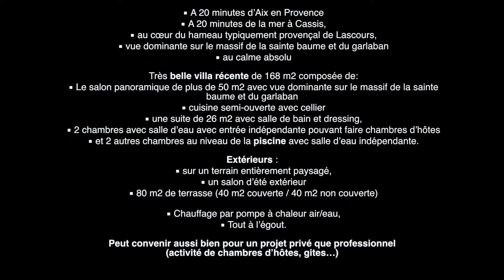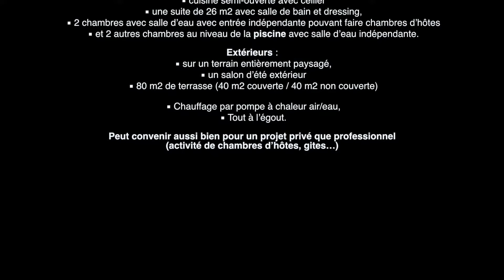Immobilier de prestige, propriété à vendre Lascours Roquevaire en Provence - Annonces immobilières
Localisation

A 20 minutes d’Aix en Provence
A 20 minutes de la mer à Cassis,
au cœur du hameau typiquement provençal de Lascours,
vue dominante sur le massif de la sainte baume et du garlaban
au calme absolu
Description

 Très belle villa récente de 168 m2 composée de:

Le salon panoramique de plus de 50 m2 avec vue dominante sur le massif de la sainte baume et du garlaban
cuisine semi-ouverte avec cellier
une suite de 26 m2 avec salle de bain et dressing,
2 chambres avec salle d’eau avec entrée indépendante pouvant faire chambres d’hôtes
et 2 autres chambres au niveau de la piscine avec salle d’eau indépendante.
Extérieurs :

sur un terrain entièrement paysagé,
un salon d’été extérieur
80 m2 de terrasse (40 m2 couverte / 40 m2 non couverte)
Informations complémentaires

Chauffage par pompe à chaleur air/eau, réversible et assure un rafraichissement d’été
Tout à l’égout.
Peut convenir aussi bien pour un projet privé que professionnel

(activité de chambres d’hôtes, gites…) Vous souhaitez vendre un bien immobilier (maison, propriété, chambres d'hôtes, villa, appartements) de prestige, luxe et souhaitez déposer une annonce immobilière entre particuliers sur le site ANNONCES IMMOBILIERES INTERNATIONAL, et bénéficier d'une mise en valeur inégalée de votre bien immobilier ainsi que d'une large diffusion en France et à l'étranger, nous vous invitons à remplir notre formulaire sur notre